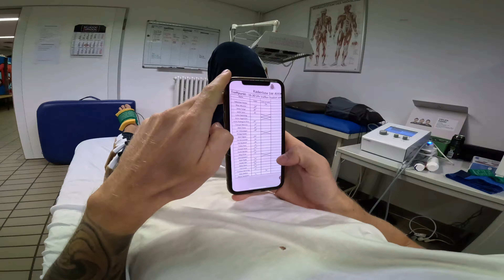Zusammen aus'm Tal - Woche 9 (Alstaden Pokal & Velbert Away)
Ne Woche zum vergessen.

Ein Dank gilt unserem Business-Partner @WUPPERwerft für den Trikot-Spot.

Thumbnail-Foto von: Gunnar Frankenberg

Ihr habt Bock auf WSV-Merch?
oder auch im Fanshop direkt in der Rathaus Galerie.